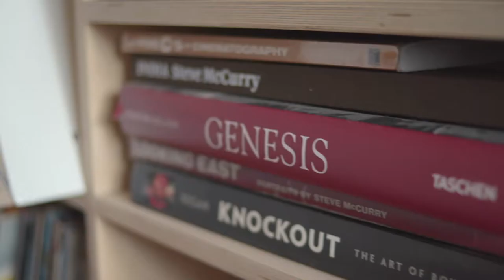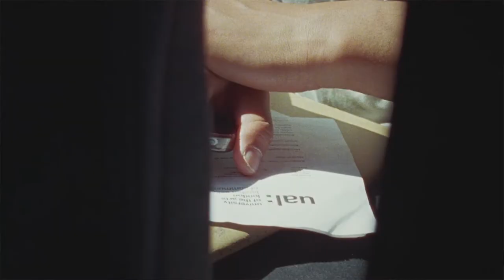Deepa Keshvala | Filmmaker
Meet Deepa Keshvala, graduate from BA (Hons) Interaction Design Arts. Deepa is an independent filmmaker and also one of London's most in-demand Directors of Photography for music videos, adverts and fashion films.